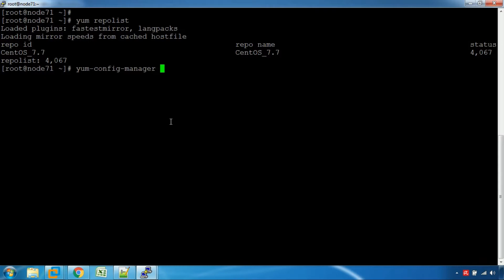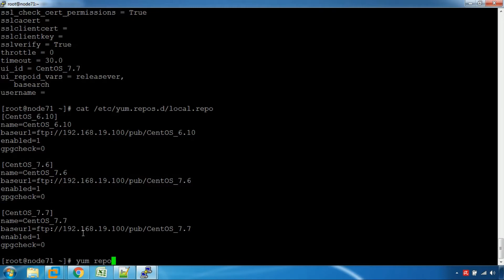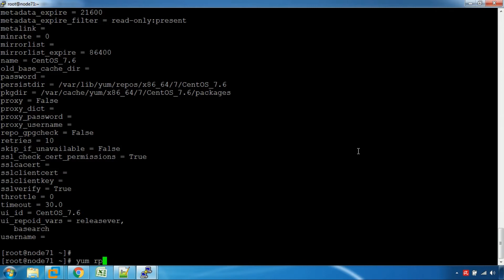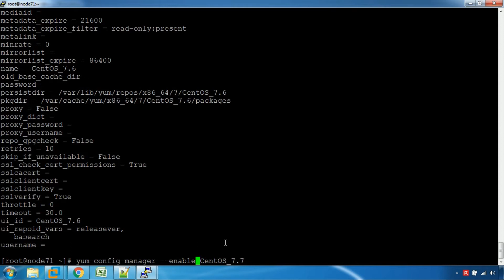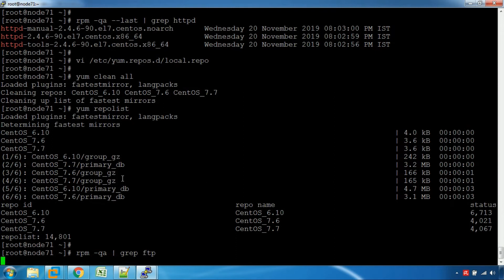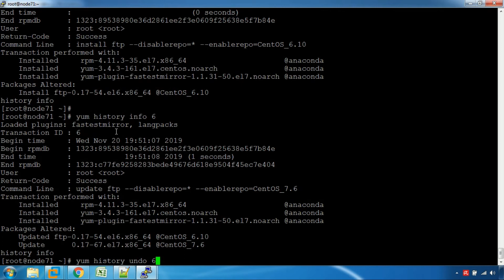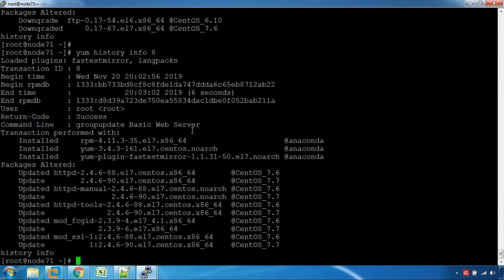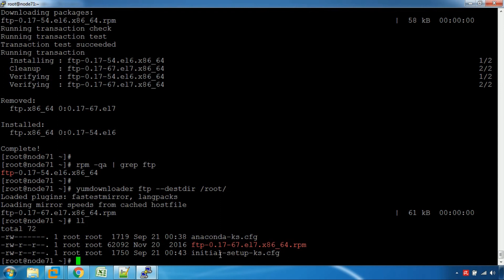YUM Commands for Package Management - Part 2 (Tamil)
YUM Commands for Package Management